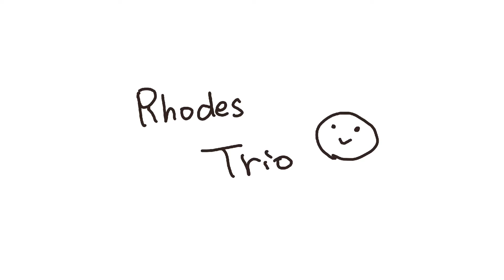small piece of my composition " the colors of ... "from Rhodes Trio _ ゆるい動画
Aiko's Rhodes Trio

Ryoji Orihara -fretless bass
Syu Akimoto - drums

movie from
Mixkit